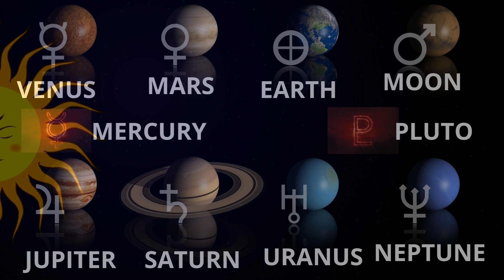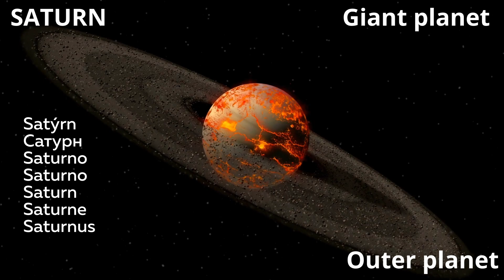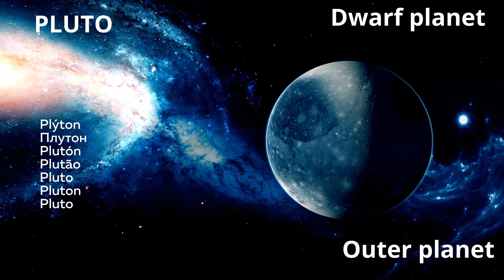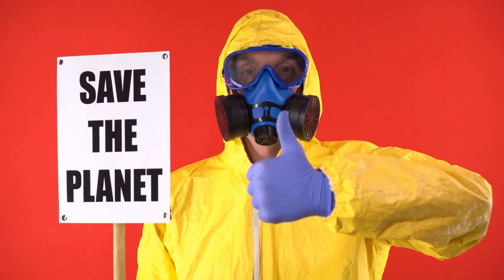Happy New Year in the Solar System: Mental English Fitness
00:00
00:10 Welcome to the Solar system journey
00:35 Planet sizes
01:37 Planets' names
02:12 Mercury
02:27 Terrestrial planet
02:41 Venus
03:15 Earth
03:27 Moon
03:39 Mars
04:08 Jupiter
04:26 Saturn
04:37 Outer planet
04:49 Uranus
05:00 Neptune
05:16 Giant planet
05:31 Pluto
05:42 Dwarf planet
05:59 Planets parade
07:17 Save our planet
07:51 Happy New Year in Solar System!

You can be able to train your brain. We suggest you train your brain by using the Solar System vocabulary.
You will be able to hear the different English pronunciations.
First of all, the British and American accents. Also, Scottish Standard, Ireland, South Africa, India, and Australia English. The tutors will speak at different rates of speech.

 You can see clues in 15  languages.
 So, English is a target language + 15 native languages or a person's first language, namely Mother or Father Tongues.

You can see clues in  Arabic, Chinese, French, German, Hindi, Indonesian, Italian, Kazakh,  Korean,   Portuguese, Russian, Spanish, Swedish, Thai, and Turkish.

The fitness of mental English is very close to the algorithms for acquiring any native language. The first stage is listening. The second one has been pronounced aloud. The third stage is recapping. You can train your brain using different channels (auditory, visual, speech motor) and activation of all mental processes. It's the best listening practice.